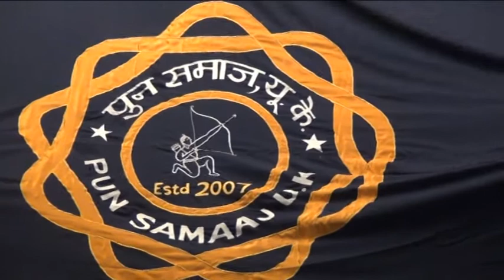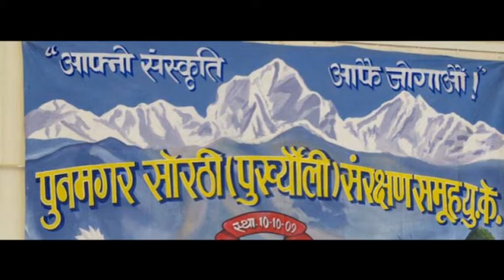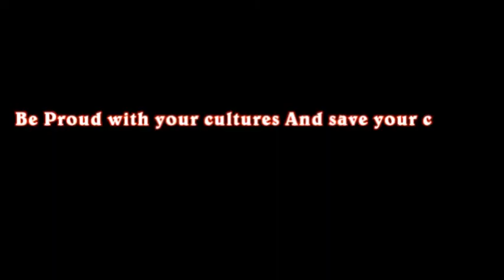Photo sliding show अब फोटो हेर्ने पालो है मित्र हरु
अब फोटो हेर्ने पालो है मित्र हरु